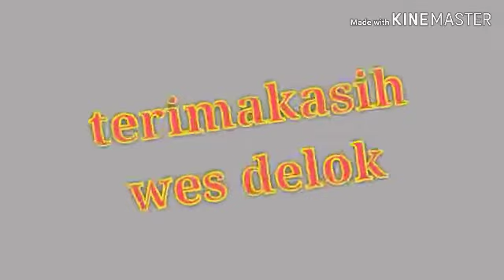(comeback) Mancing casting gabus di awal tahun 2019 ll Mancing episode 14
halo sobat angler
video kali ini saya Mancing ikan gabus dengan menggunakan joran lentur
Casting gabus yang berujung keboncosan
Spot yang tidak pernah nyangka ada penghuninya
tonton sampe habis ya terimakasih